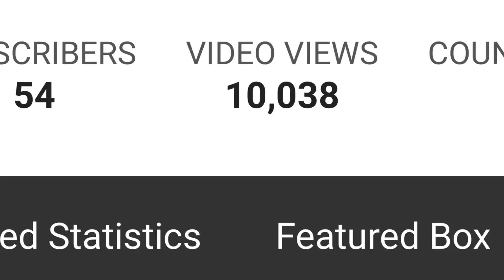We hit 10,000 views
We did it reddit! Wooooooo yayayayayay